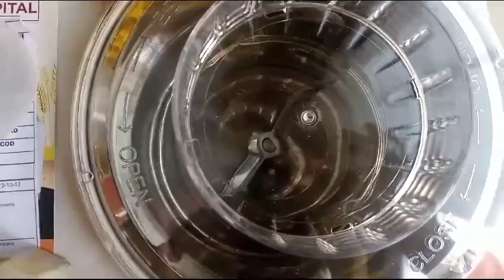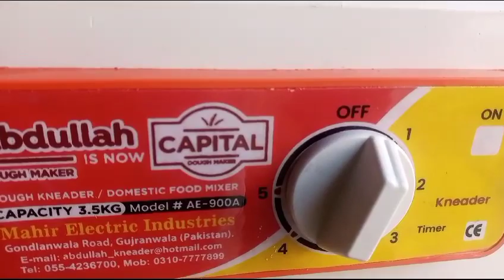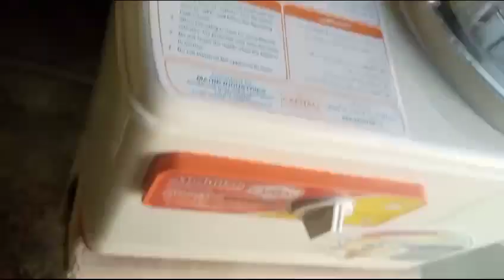Latest 3.5 kg model Abdullah Dough Kneader | Checking Video of 13Oct2023 for Daraz Order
Best Dough Making Machine in Pakistan
Abdullah Atta Machine (Dough Kneader) of 3.5kg model AE900A
Checking and Packing Video of 13Oct23 for Daraz Order#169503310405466

This Abdullah Aata Goondne ki machine Kneads dough in 3 - 5 minutes easily.

Machine is 100% OK, no damages and is working 100% fine. Checked properly and then packed safely and handed over to Daraz Hub Karachi today by us.

Orion Engineering Company
Facebook.com/OrionEngineeringCompany